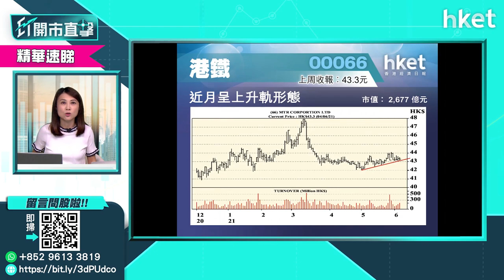【ET股票推介】 港鐵公司（00066）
今日ET股票推介－港鐵公司（00066）